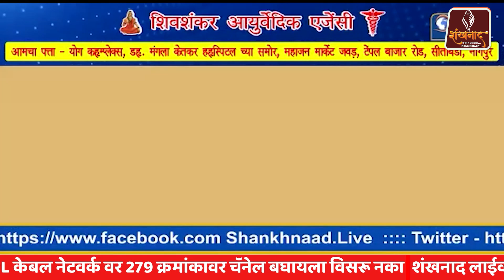पदयात्रा कर अयोध्या से रामेश्वरम निकली शिप्रा पाठक | Shankhnaad News